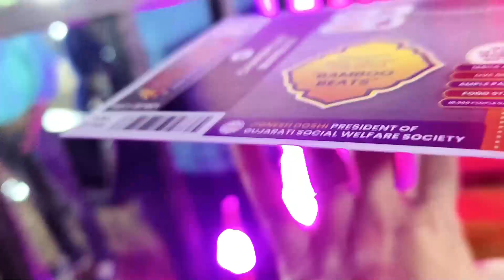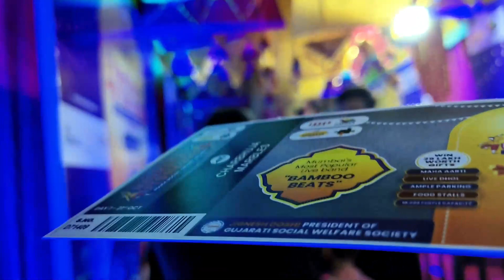Navratri Garba Utsav Hyderabad || Police Hockey Stadium Begumpet